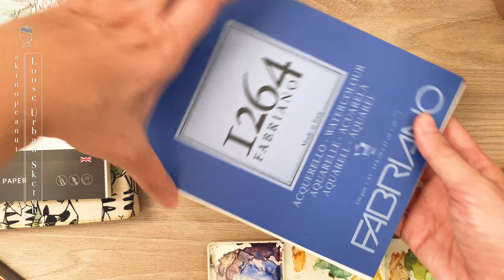How to Sketch a Café ˚｡⋆Urban Sketch with Loose Ink and Watercolor ˚｡⋆ Art vlog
˚｡⋆How to practice Urban Sketching at home? uskathome ˚｡⋆
In the video, I'm sharing you how I draw with loose ink & watercolor.
And, you'll find some tips from the video for Sketching at Home.

There's no rules for sketching~ as a beginner, we can start with imitation.
Practice sketching persistently, we'll get better at drawing & have our own drawing style day by day.
I hope you enjoy sketching as much as I do! Let's grow together!

Time Stamps
0:00 Intro
0:18 Material preparation
1:15 Pen & Inking 01 - Cool Grey color
4:20 Color Mixing 01
4:40 Shadows
6:41 Color Mixing 02
7:01 Painting the Red
7:54 Painting the Yellow / Light Brown
8:39 Color Mixing 03
8:45 Painting the Green
9:04 Painting the Purple
9:16 Painting the Darkest parts and details
12:12 Refinement / Pen & Inking 02 - Black color